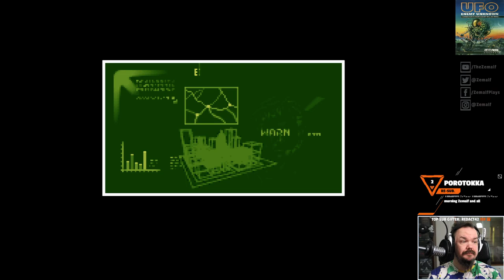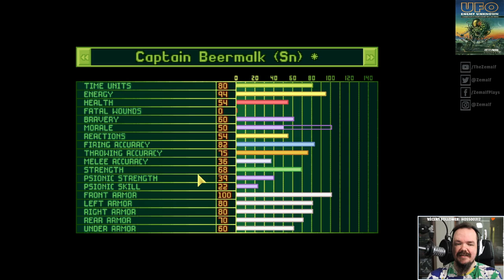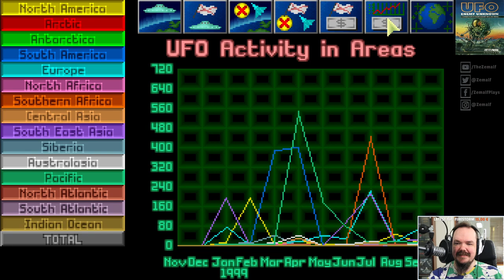73 | UFO: ENEMY UNKNOWN | Crash Site-49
UFO: Enemy Unknown, first playthrough. Veteran. STREAM 19 (1/4).

Watch this episode and more via the 'UFO: Enemy Unknown (XCOM: UFO Defense) Playthrough' playlist

Lets Play UFO: Enemy Unknown w/ Zemalf
XCOM: UFO Defense longplay (with commentary)

Difficulty: Veteran (3/5). Honest, but relaxed ironman (no reloads on deaths, but might save/reload to test something, and will reload on misclicks and similar errors)

OpenXcom Settings:

Resolution 1920x1080
Geoscape Scale: Original
Battlescape Scale: Original
Display Filter: OpenXcom

Battlescape
Path Preview: Arrows (Part 5 or so forward)
Path Preview: Time Units (Part 5 or so forward)
Death Notifications (Part 5 or so forward)

Advanced
Inventory Stats: Yes (Part 5 or so forward)
Enhanced soldier sprites: Yes (default)
Auto-end battle: Yes (Part 5 or so forward)
Override Line of Fire: Yes (default)

X-COM: UFO Defense (known as UFO: Enemy Unknown in Europe) is a 1994 science fiction strategy video game developed by Mythos Games and MicroProse.